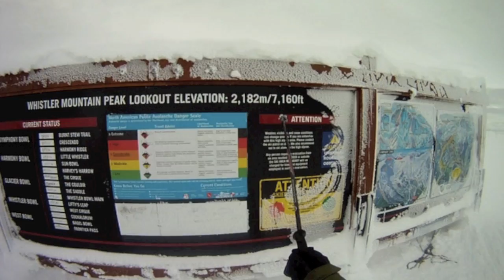Whistler Day 3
Some skiing / snowboarding, a happy dance and Whistler Village